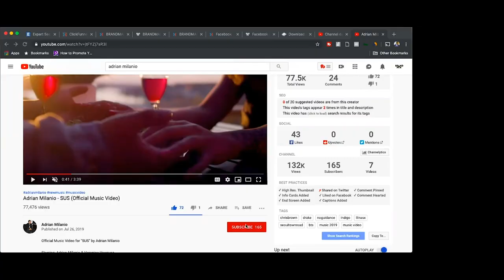Artists Are Hurting Themselves With This Approach